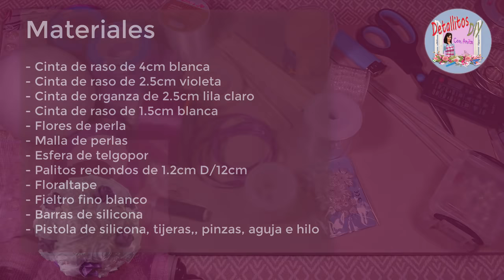Ramo de novia/ Wedding Bouquet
Como hacer el ramo de novia y como hacer las flores de cinta.

Materiales:
- Cinta de raso de 4cm blanca
- Cinta de raso de 2.5cm violeta
- Cinta de organza de 2.5cm lila claro
- Cinta de raso de 1.5cm blanca
- Flores de perla
- Malla de perlas
- Esfera de telgopor
- Palitos redondos de 1.2cm D/12cm
- Floraltape
- Fieltro fino blanco
- Barras de silicona
- Pistola de silicona, tijeras,, pinzas, aguja e hilo